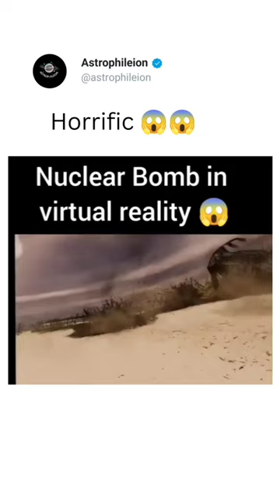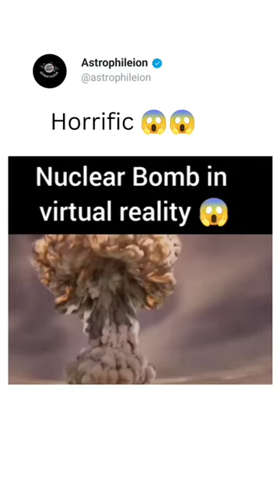nuclear bomb in virtual reality